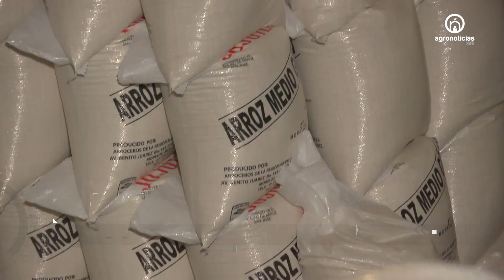MAYOR PRODUCCION DE ARROZ